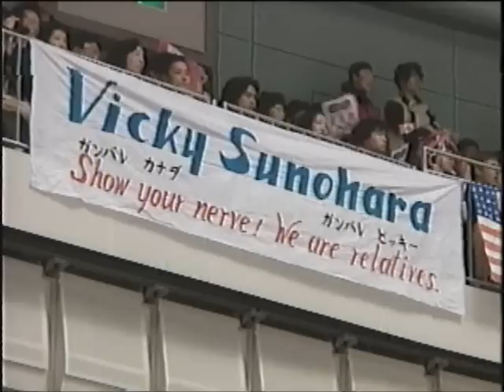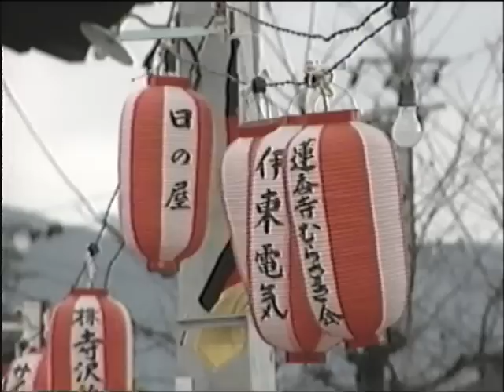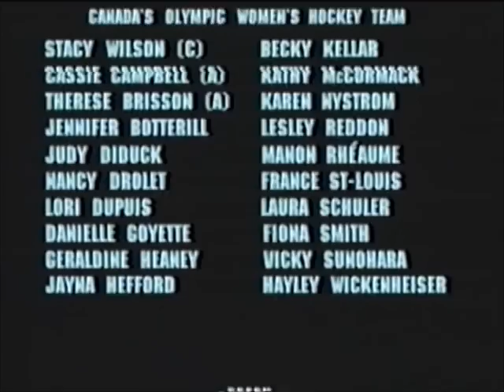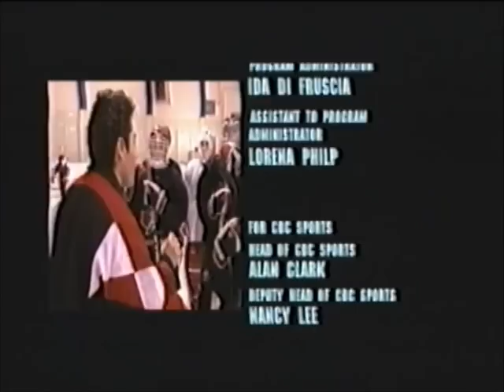The Game of Her Life - Part 7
The Game of Her Life

1998 National Film Board documentary that followed Canada's national women's hockey team as they prepared for the Olympics in Nagano, Japan.